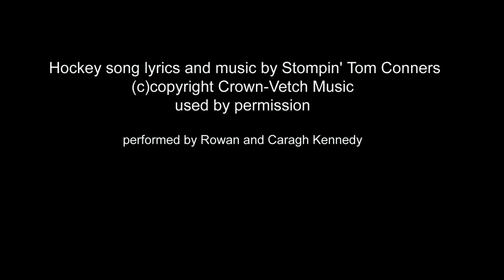Inverness for Kraft Hockeyville 2015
Crown-Vetch Publishing. Written by Tom C. Connors
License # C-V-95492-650